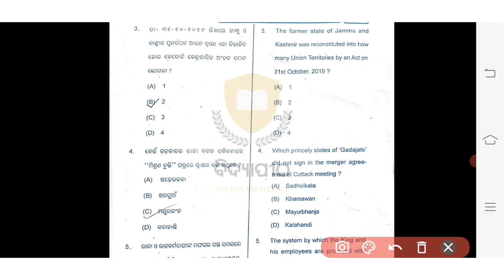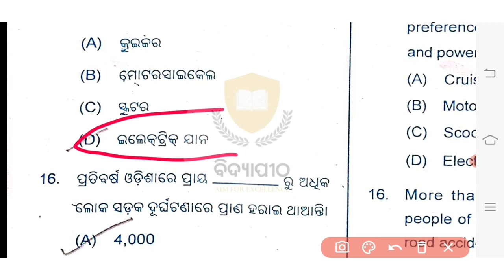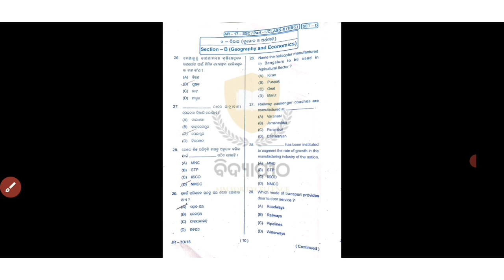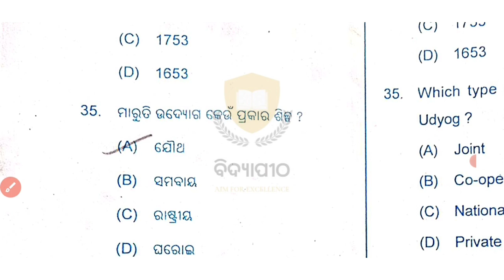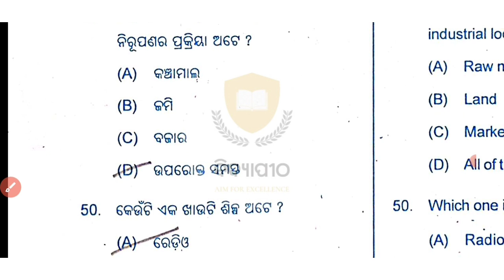10TH SA2 SOCIALSCIENCE ANSWER KEY SET-D 2023 || TODAY'S HISTORY GEOGRAPHY ANSWER KEY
10TH SA2 SOCIAL SCIENCE ANSWER KEY SET-D 2023 || TODAY'S HISTORY GEOGRAPHY  ANSWER KEY

Class 10 sa2 samajika bigyana answer key 2023
10th sa2 samajika bigyana answer key
Todays social science exam answer
Matric exam 2023 social science answer key
10th sa2 geography  answer key
class 10 sa2 history answer key
10th class sa2 itihasa bhugala answer key
class 10 sa2 itihasa bhugala answer key
todays social Science exam answer key
class 10 sa1 itihasa bhugala question paper
class 10 sa2 social science paper
class 10 history geography answer key set d
sa2 history geography set d
Itihasa bhugala answer key set c 2023
SSC answer key
Social science answer
Social science class 10 answer key
History geography answer key 2023 set d
10th ssc question answer sa2
10th history geography question papers 2023
10th ssc question answer
10th social science sa2 set d question answer
sa2 exam 10th class social science set d
10th class sa2 science
sa2 exam 10th class 2023 social science